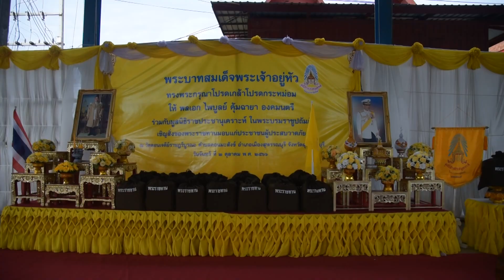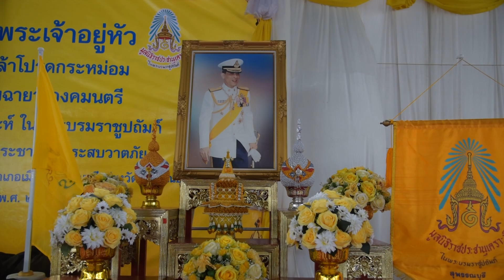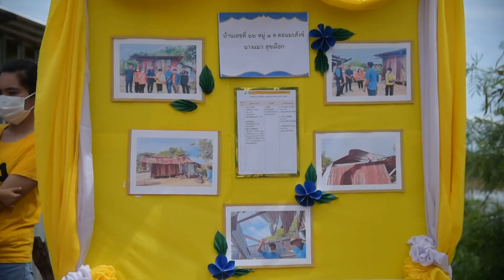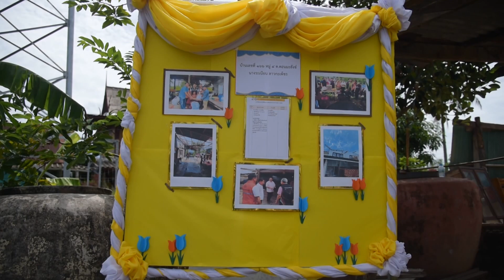องคมนตรี เชิญสิ่งของพระราชทาน ไปมอบแก่ผู้ประสบวาตภัยในพื้นที่ จังหวัดสุพรรณบุรี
องคมนตรี ร่วมกับมูลนิธิราชประชานุเคราะห์ ในพระบรมราชูปถัมภ์ เชิญสิ่งของพระราชทาน ไปมอบแก่ผู้ประสบวาตภัยในพื้นที่จังหวัดสุพรรณบุรี
พระบาทสมเด็จพระเจ้าอยู่หัว และสมเด็จพระนางเจ้าฯ พระบรมราชินี ทรงห่วงใยราษฎรที่ประสบวาตภัย ในพื้นที่จังหวัดสุพรรณบุรี ในการนี้ ทรงพระกรุณาโปรดเกล้าฯ ให้องคมนตรี ร่วมกับมูลนิธิราชประชานุเคราะห์ ในพระบรมราชูปถัมภ์ เชิญสิ่งของพระราชทาน ไปมอบแก่ผู้ประสบวาตภัยในพื้นที่จังหวัดสุพรรณบุรี
วันนี้ (2 ตุลาคม 2566) เวลา 09.00 น. พระบาทสมเด็จพระเจ้าอยู่หัว ทรงพระกรุณาโปรดเกล้าโปรดกระหม่อม ให้ พลเอก ไพบูลย์ คุ้มฉายา องคมนตรี ไปประชุมและติดตามการแก้ไขสถานการณ์วาตภัยในพื้นที่จังหวัดสุพรรณบุรี ณ ศูนย์พัฒนาเด็กเล็กดอนมะสังข์ วัดดอนเจดีย์ราษฎร์บูรณะ  ตำบลดอนมะสังข์ อำเภอเมืองสุพรรณบุรี จังหวัดสุพรรณบุรี โดยมี นายณัฐภัทร สุวรรณประทีป ผู้ว่าราชการจังหวัดสุพรรณบุรี ให้การต้อนรับ พร้อมบรรยายสรุปสถานการณ์วาตภัยในพื้นที่จังหวัดสุพรรณบุรี ต่อจากนั้น ทรงพระกรุณาโปรดเกล้าโปรดกระหม่อมให้ พลเอก ไพบูลย์ คุ้มฉายา องคมนตรี ร่วมกับมูลนิธิราชประชานุเคราะห์ ในพระบรมราชูปถัมภ์ เชิญสิ่งของพระราชทาน มอบแก่ราษฎรผู้ประสบวาตภัย จำนวน 1,314 ชุด ไปมอบแก่ผู้ว่าราชการจังหวัดสุพรรณบุรี นายอำเภอทั้ง 5 อำเภอ ได้แก่ อำเภอเมืองสุพรรณบุรี อำเภอหนองหญ้าไซ อำเภอศรีประจันต์ อำเภอบางปลาม้า และอำเภอสองพี่น้อง ซึ่งเป็นตัวแทนราษฎรที่ประสบวาตภัย และผู้ประสบวาตภัยในพื้นที่ตำบลดอนมะสังข์  เพื่อช่วยบรรเทาความเดือดร้อนในเบื้องต้น และเป็นขวัญกำลังใจแก่ผู้ประสบวาตภัย พร้อมมอบอาหารและน้ำดื่มพระราชทานจากพระบาทสมเด็จพระเจ้าอยู่หัวแก่ผู้ประสบภัยในพื้นที่ตำบลดอนมะสังข์ที่มาร่วมพิธีรับสิ่งของพระราชทานในครั้งนี้จำนวน 153 คน
ในโอกาสนี้ องคมนตรี ได้เชิญพระราชกระแสทรงห่วงใยของพระบาทสมเด็จพระเจ้าอยู่หัว และสมเด็จพระนางเจ้าฯ พระบรมราชินี ไปกล่าวให้ประชาชนที่ประสบวาตภัย และเจ้าหน้าที่ให้ทราบ
จากนั้น องคมนตรี ได้ลงพื้นที่เชิญสิ่งของพระราชทานไปมอบแก่ครอบครัวราษฎรที่ประสบวาตภัยในพื้นที่ตำบลดอนมะสังข์ อำเภอเมืองสุพรรณบุรี จำนวน 3 ครอบครัว ตลอดจนพูดคุยให้กำลังใจ ราษฎรต่างปลื้มปีติและสำนึกในพระมหากรุณาธิคุณอย่างหาที่สุดมิได้
จังหวัดสุพรรณบุรี ได้เกิดสถานการณ์วาตภัย เมื่อตั้งแต่วันที่ 21 กันยายน 2566 จำนวน 5 อำเภอ ได้แก่  อำเภอหนองหญ้าไซ  อำเภอบางปลาม้า อำเภอสองพี่น้อง  อำเภอศรีประจันต์ และอำเภอเมืองสุพรรณบุรี จำนวน 38 ตำบล 6 ชุมชน 185 หมู่บ้าน ราษฎรได้รับความเดือดร้อน จำนวน 1,317 ครัวเรือน 5,316 คน บ้านเรือนได้รับความเสียหาย จำนวน 1,317 หลัง ซึ่งจังหวัดสุพรรณบุรี ได้ประกาศเขตพื้นที่ประสบสาธารณภัยวาตภัยแล้ว และได้ดำเนินการให้ความช่วยเหลือประชาชน จัดหาเครื่องอุปโภคบริโภค ที่พักอาศัยชั่วคราว ให้ประชาชนผู้ประสบสาธารณภัย เพื่อบรรเทาความเดือดร้อนในเบื้องต้นแล้ว